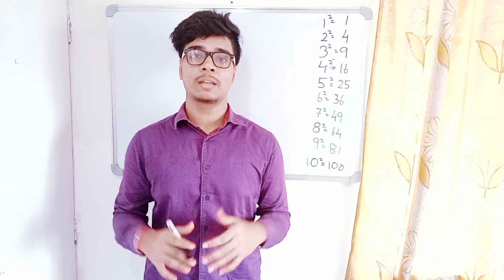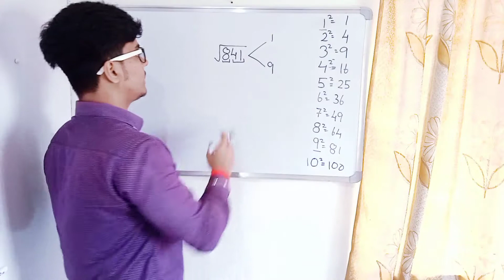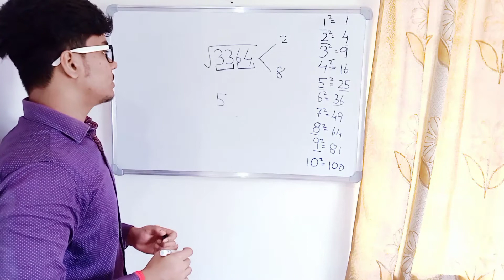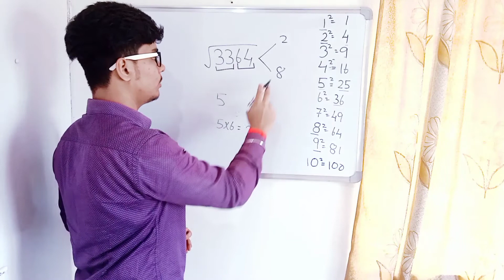Perfect Square Root Trick | NTSE | IIT JEE | SSC | RAILWAY | BANKING | RRB NTPC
Hello Everyone,

finding square Root of perfect square may be hard for you but when you indulge in same situations with square root trick, then you realised how easy it was to calculate square root in just few seconds by the trick which i am going to explain you in this video.

In this video we are going to show you how easy it was to calculate the square root of any perfect square.

Now , you can easily calculate Square root of any perfect square no. in just a seconds. Yes we tried to make it easy so that you can understand it and even apply in your daily life.

This trick will let you to do complicated in Fast manner, Maths trick would help you as a backbone  to save crucious time in exams.

there is a wise saying "study smart not hard"

Your Query:-

Maths Trick
How to find square root of perfect square